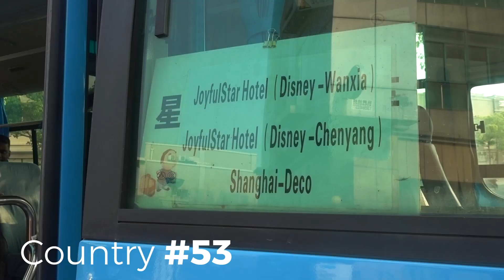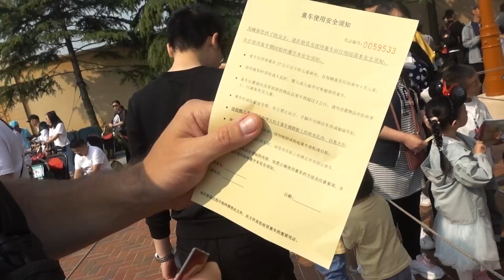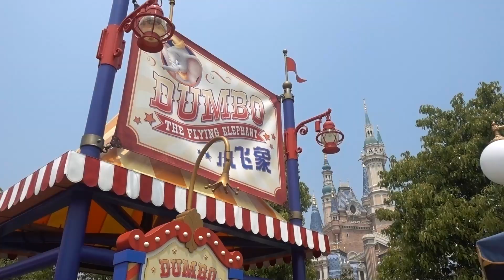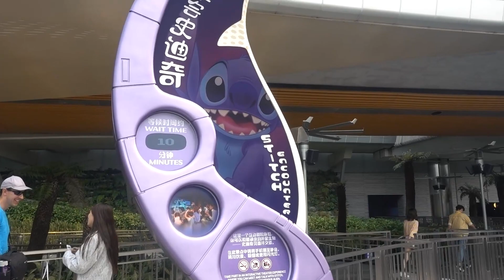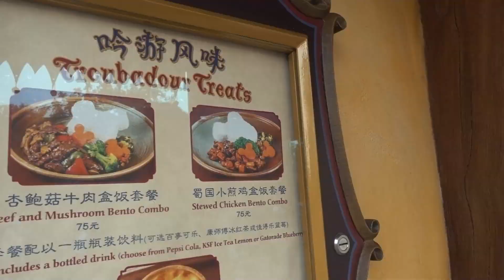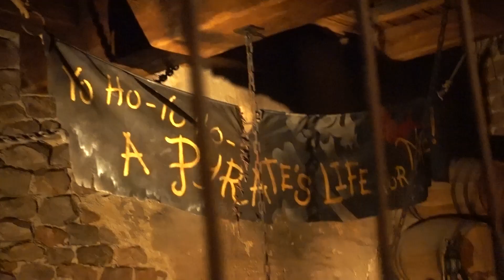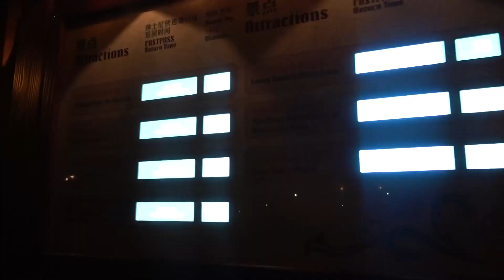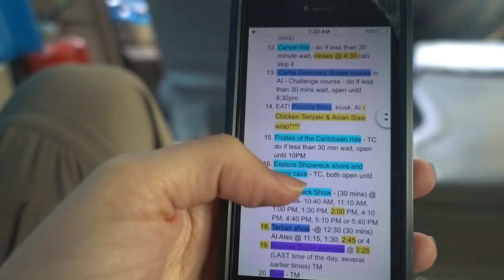FIRST DAY in China went to Shanghai Disneyland | Authentically Disney and Distinctly Chinese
With only 4.5 hours of sleep, on our first day in China we went to Shanghai Disney! I thought I had planned the day perfectly, but this park threw me for a loop! We had never experienced Disney like this before! haha!

2 MUST see rides that made the massive crowds worth it: Pirates of the Caribbean and Tron!

Shanghai, China // 1 YEAR World Trip // DAY 301 // April 28, 2018 // Country #53

*1A Accommodations:

2. Booking.com: $25 off hotel after 1st use
3. Agoda - a GREAT hotel booking site, especially for Asia

*1B Other Travel

1. Chase Sapphire Preferred credit card: 60,000 airline miles after qualifying (use like a debit card, pay it off each month and enjoy FLYING for FREE!)
2. Full list of what we traveled the world with, we did a lot of research on durable, affordable products
3. American Express Cash Magnet Card: $150-$225 Cash back when you spend $1,000 (no annual fee) not necessarily a travel card, but good way to get cash back for travel :)

*2A Grocery:

3.Home Chef:$35 off first box (only cost $25 for 6 meals!)
5. $15 for Hungryroot (healthy grocery delivery)

*2B Online

1.Ebates/Rakuten: Earn $10 sign up bonus and gives you cash back on every online purchase
2. Ibotta: I’ve used this for Amazon cash back and others
3. Sams Club: get $20 e-gift card with new membership

1. Seed probiotic - FAVORITE for keeping me healthy, it’s a prebiotic and probiotic in one!
2. Eden’s Garden Essential Oil 50 Notes (most AFFORDABLE 100% therapeutic oils I’ve found, uses first press, Free US shipping, get the “Guardian” roll on to help your immune system)
3. Revive Essential Oil $10 off (100% therapeutic oils, also uses first press distillation, compare oils to YL & Doterra to find your favorites, Free US shipping)
4. Force of Nature - all natural cleaner - disinfects 99.9% and can replace all your cleaning supplies & less than $0.80/bottle. $40 off starter kit